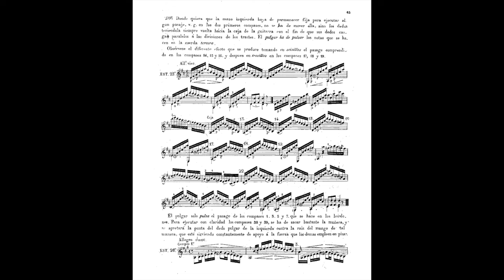Improve your playing by perfecting THIS study (Tariq Harb, guitar)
Truly one of the most essential etudes to learn, Aguado's Study No. 25 from his "Nuevo método para guitarra" tackles many classical guitar techniques and teaches the value of preparation, both in the right and left hands, all while navigating charming classical music harmonies.  It is jam-packed with potential benefits!

Please enjoy this performance and tutorial and I hope it adds value to your practice.

00:07 - Performance
01:11 - Tutorial
01:47 - Fingerings
08:28 - Interpretation

You can find Dionisio Aguado's first edition of his method
This particular study is on page 108.

Dionisio Aguado y García (8 April 1784 – 29 December 1849) was a Spanish classical guitarist and composer of the late Classical and early Romantic periods.

Born in Madrid, he studied with Miguel García. In 1826, Aguado visited Paris, where he met and became friends with and for a while lived with Fernando Sor. Sor's duo Les Deux Amis ("The Two Friends") commemorated the friendship: one part is marked "Sor" and the other "Aguado."

Aguado's major work Nuevo Metodo Para Guitarra was a guitar tutorial published in 1843. As of 2011, it is still in print, with Tecla Editions releasing a reprint in 2005. In the Escuela Aguado describes his use of fingernails on the right hand as well as his invention of a "tripodison": a device that held the guitar and thus minimized the damping effect of the player's body on the guitar's back and sides. Aguado's other works include numerous waltzes, minuets, and other light pieces. The more extended works require a virtuoso technique and left-hand stretches that are almost impossible on the longer string lengths of modern guitars.

Aguado returned home to Madrid in 1837 and died there aged 65. Aguado's surname comes from the Spanish word for "soaked." This is because an ancient relative of his, who was a knight, returned after a battle caked in mud. The nickname then eventually became the surname.

Guitar: Martin Blackwell, cedar double-top and Brazilian rosewood back and sides, 2019
Strings: Savarez, CR 540
Guitar support: Murata
Camera: Sony a6400 - camera mic used for tutorial
Mics used for performance: Rode NT55 (matched pair)